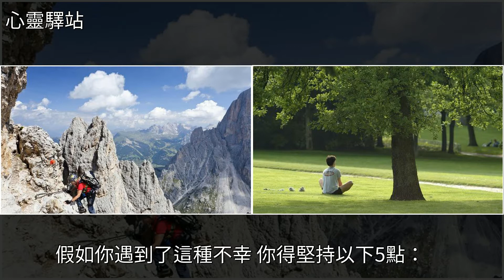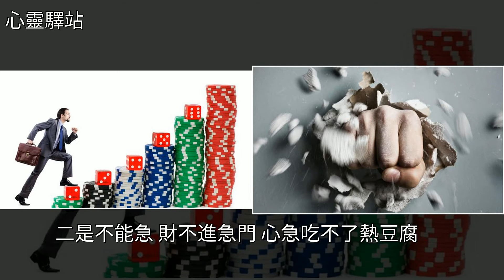人到中年，生意失敗，工資不夠養家怎麼辦？堅持5點，註定轉運，[心靈驛站]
人到中年，生意失敗，工資不夠養家怎麼辦？堅持5點，註定轉運 [心靈驛站]美文人到中年，生意失敗，工資不夠養家怎麼辦？堅持5點，註定轉運 [心靈驛站]美文